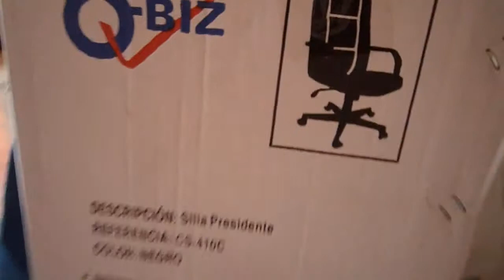Silla Presidencial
En días de compras, había que aprovechar para de una vez por todas, tener una silla que me ayudara a que mi espalda me doliera menos. Y funcionó. Bueno, llevo 1 año con la gente sorprendida que el loca de la casa tenga silla presidencial, pero no importa, me gusta mucho.